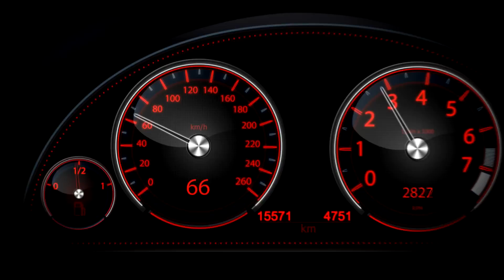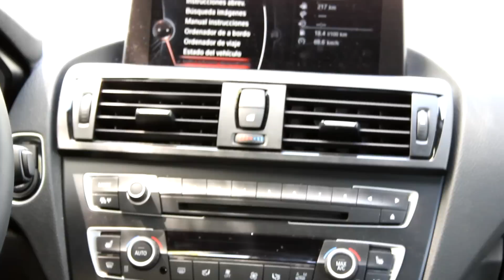Prueba BMW M135i - ActualidadMotor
Luis Gatón prueba el BMW M135i, la antesala al más deportivo de la Serie 1. Con un motor de 6 cilindros, 320 caballos y tracción trasera, promete convertirse en un utilizable coche de diario y un perfecto deportivo de fin de semana.